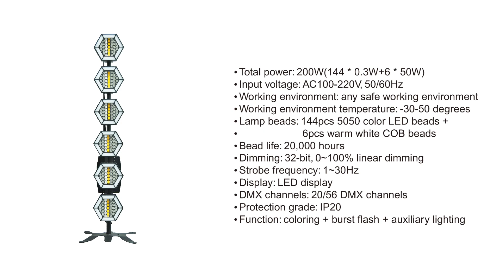KXD-E6 LED Stand Pixel